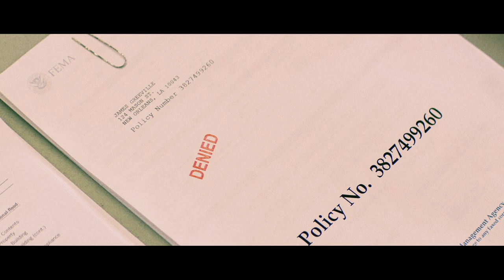Cut Throat City (2020) Trailer- Directed by RZA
Patriot Pictures, LLC.
Cut Throat City (2020)
When Hurricane Katrina devastates New Orleans, four desperate friends band together to pull off a daring heist in the heart of the city.
Directed by The RZA
Written by P.G. Cuschieri